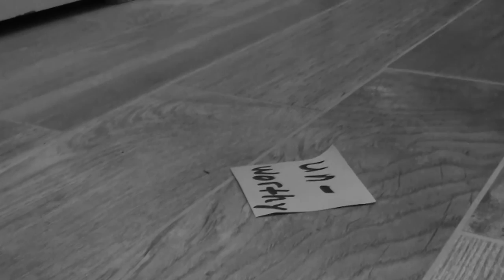Lies I Told Myself -Interpreted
Ty Herndon's single, "Lies I Told Myself" interpreted into ASL. I had the distinct honor to meet Ty recently and interpret one of his performances. Generally I am not a country music fan, but his show, and in particular this song, really spoke to me. The energy and the emotion I felt was so strong I had to make this video. Thankfully he gave me his blessing.
@tyherndonofficial – Instagram